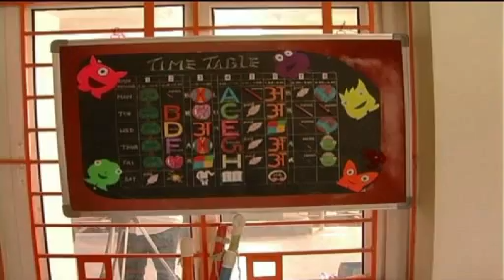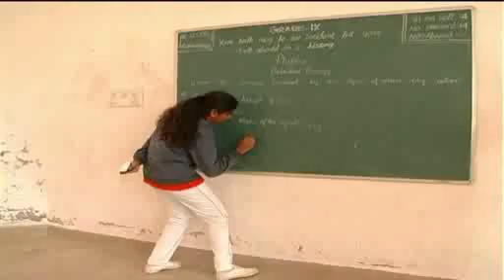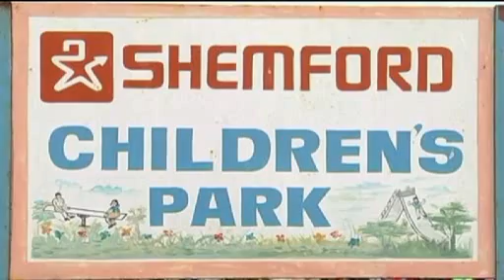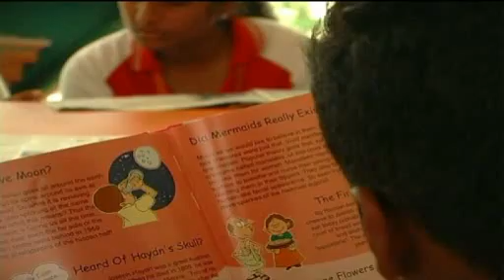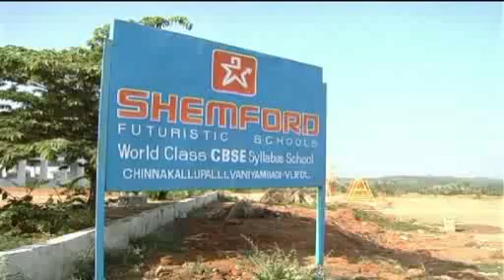Kalvipaarvai Shemford Matriculation School Vellore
The Special features of Shemford Matriculation School Vellore was telecasted in DD Pothigai Kalvipaarvai Programme.